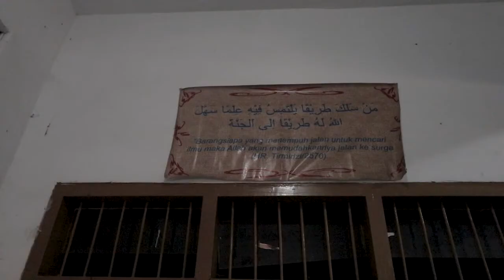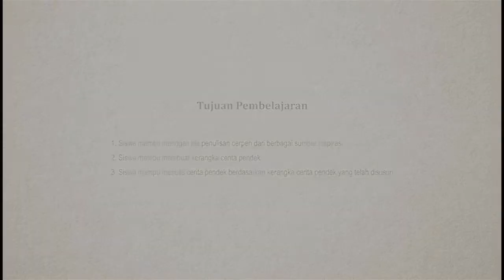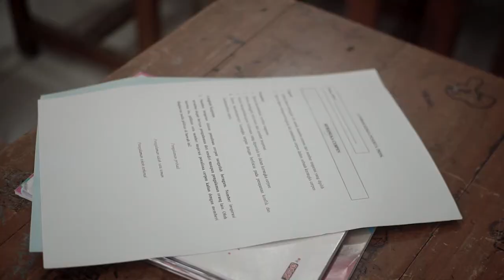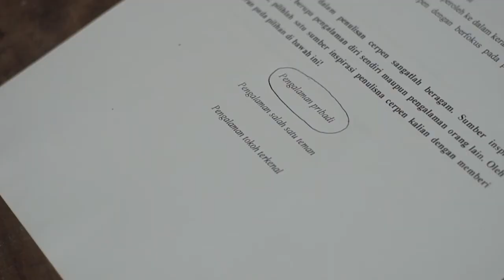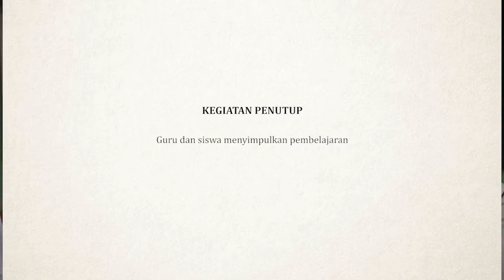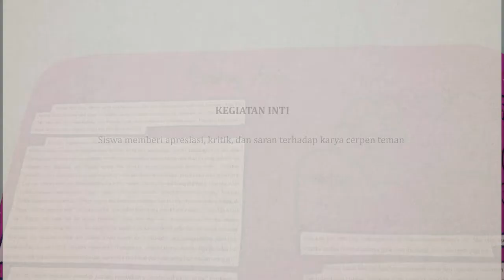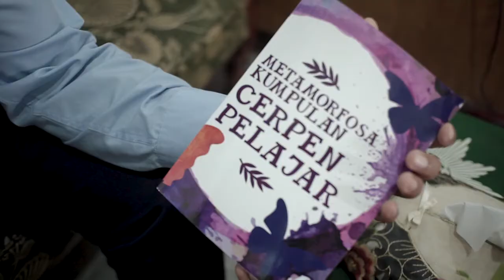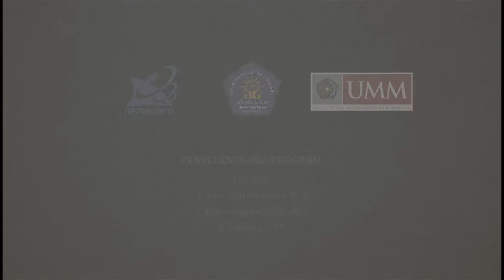PEMBELAJARAN MENULIS CERPEN DENGAN METODE SINEKTIK